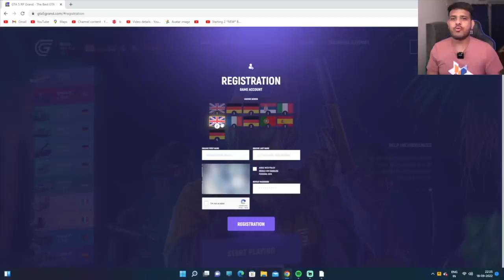Rolls Royce Cullinan Final Kardu ? 😳